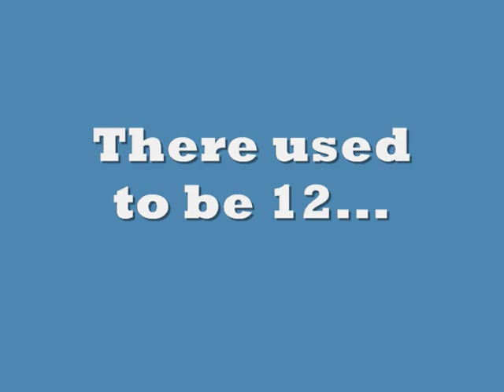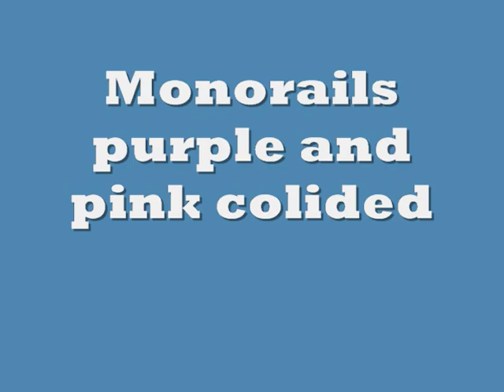Walt Disney World Monorail Info!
All you need to know about Walt Disney World Monorail!